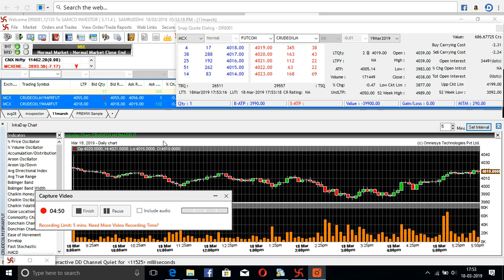LIVE TRADE MCX CRUDE SAMCO SETUP AS ON 18 MARCH 19 LIVE CHART